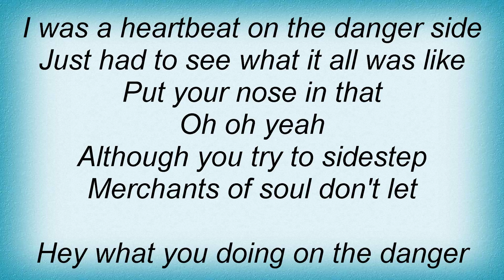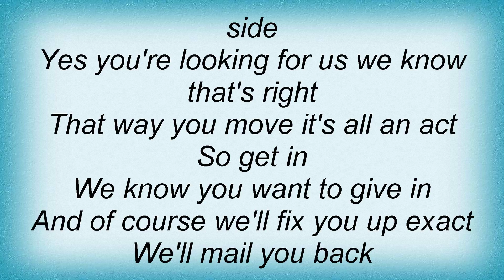Spoon - Merchants Of Soul Lyrics